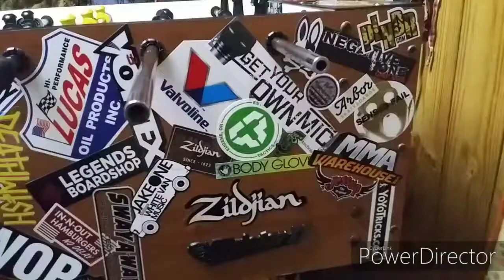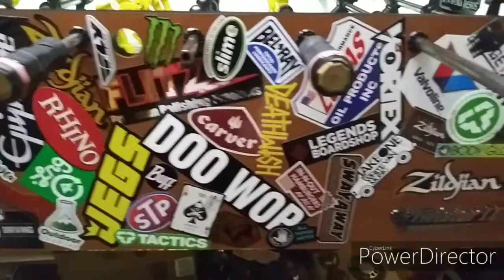Foosball Table Sticker Bomb